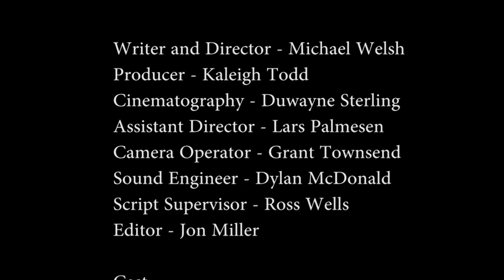The Exchange Trailer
This is a trailer for an upcoming short film that I wrote and directed.  It should be out at the end of the Summer.